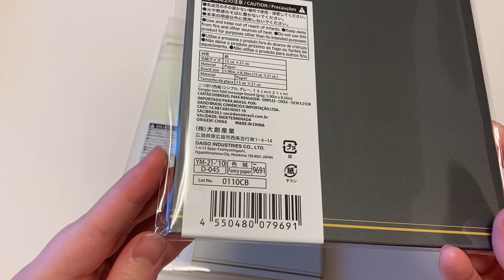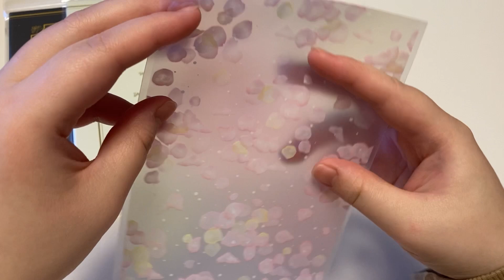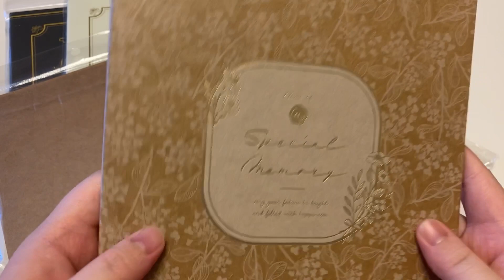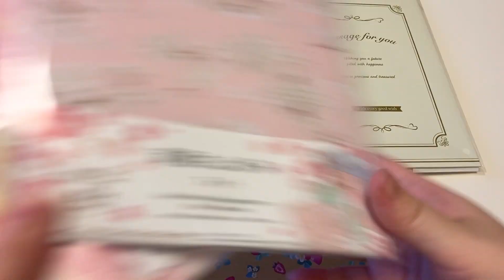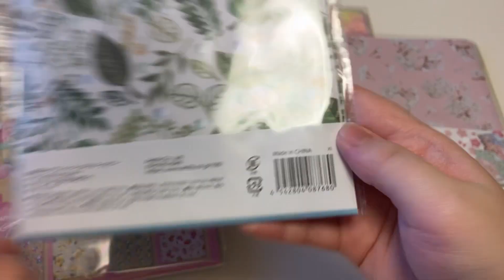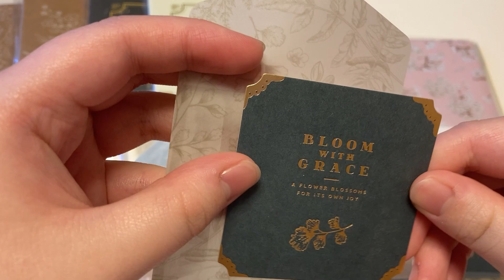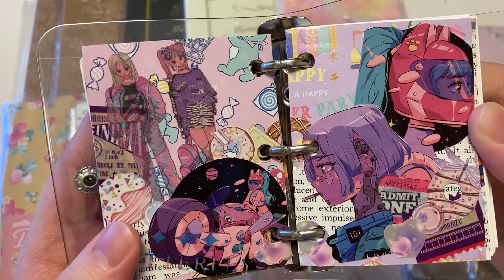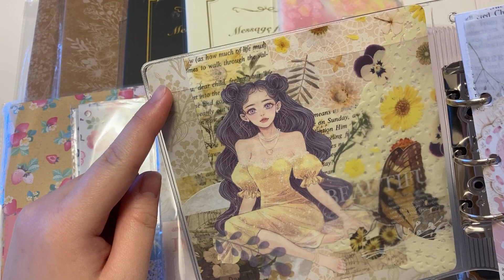ダイソー、セリア購入品 作った袋のご紹介♡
またまた撮影から時間経っちゃってますが、セリア、ダイソー購入品＋作った袋のご紹介です(*๓´˘`๓)♡

コラージュノートの写真やファイルの写真など日々の紙活を記録しています♪

始めたばかりですがコラージュ動画のshort.verを投稿しています(*๓´˘`๓)♡